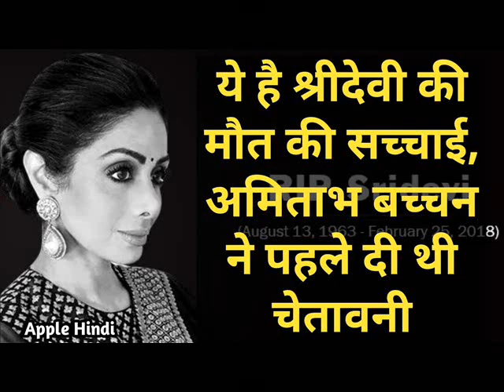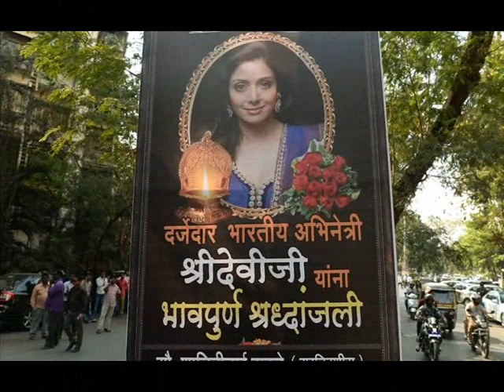shri devi ki maut kese huee aur unaka life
unaki aatama ko shanti mile